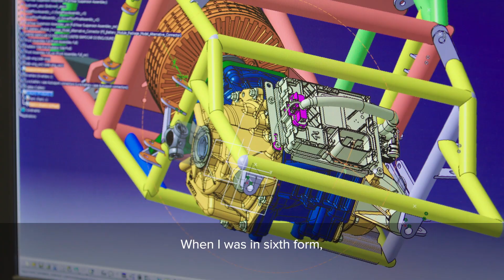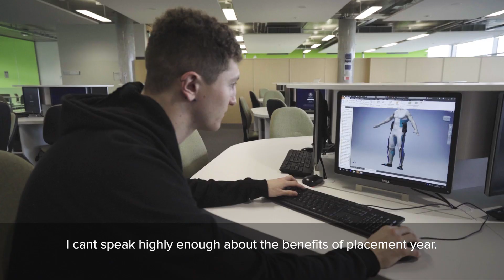Mechanical Engineering Sciences: Undergraduate | University of Surrey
Mechanical engineering makes possible the machines we use today and the robotics we will increasingly rely on tomorrow.